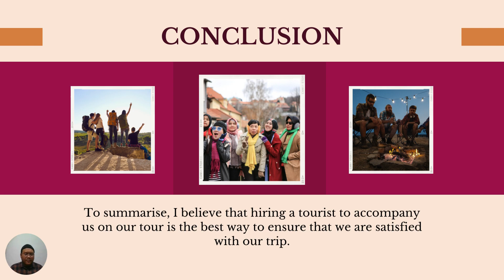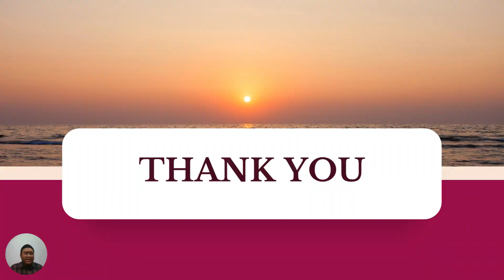THE BEST TO TRAVEL IS IN A GUIDED GROUP - VISUALIZATION & CONCLUSION (MOCK PERSUASIVE SPEECH)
MOHAMAD NABIL NASUHA BIN MOHD HARIS
HM2423B2